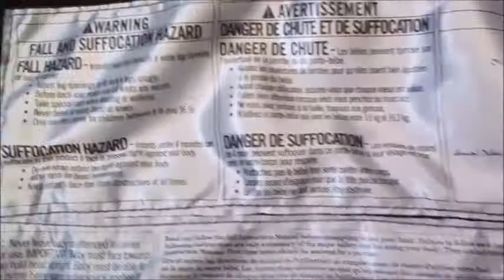Présentation du Mei Tai "Sash"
Présentation du Mei Tai "Sash" de la marque Infantino